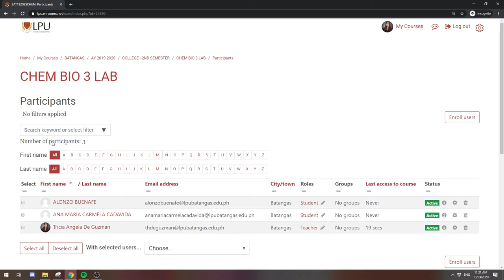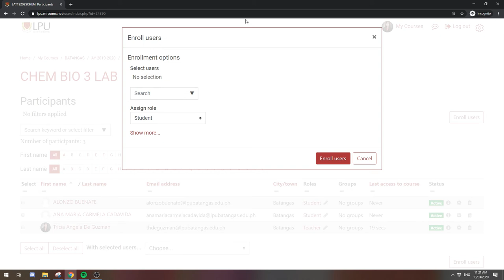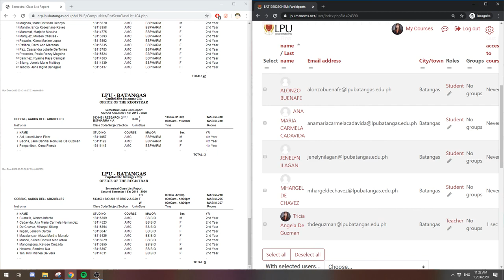Moodle Guide / Tutorial - How to enroll students into course